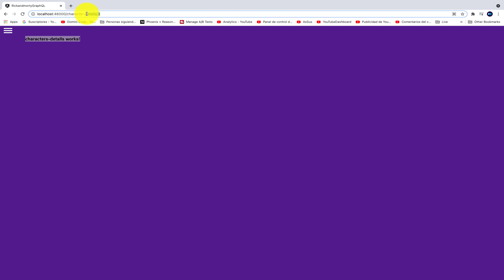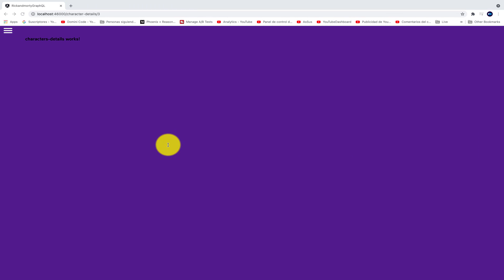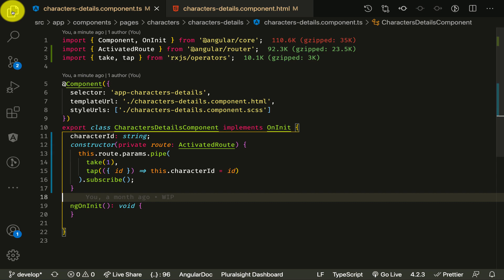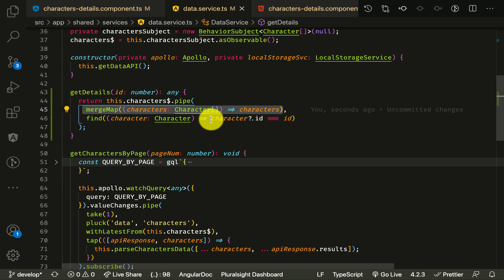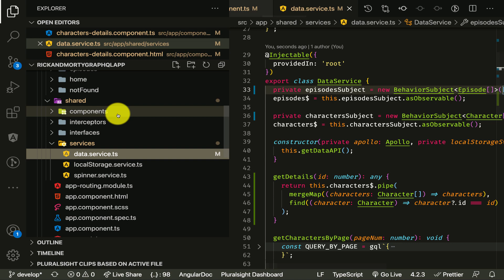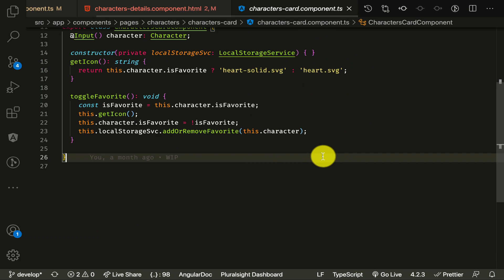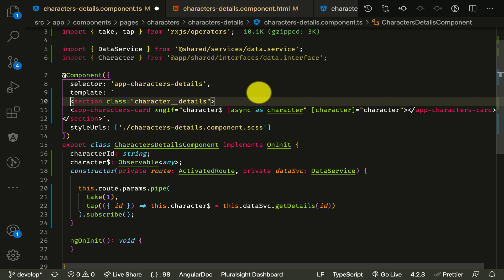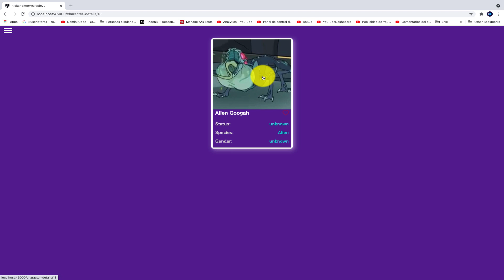Recuperamos details - Aplicación Ricky and morty API - Angular 11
Se parte de la comunidad dominicode!

¿Quieres acceso exclusivo a nuestro contenido?